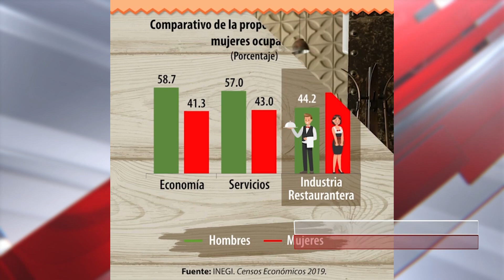Feria de León beneficia a sector restaurantero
VideoNota🎥🔴 | La industria restaurantera de León, espera un aumento del 40 por ciento en ventas en el marco de la edición 2023 de la feria de León.